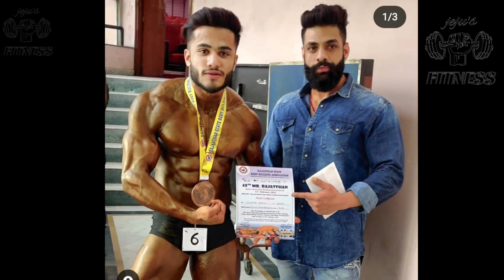💪MEET YOUNGEST 😎BODYBUILDER OF RAJASTHAN😯/MONSTER PHYSIQUE 🔥😱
MEET YOUNGEST 😎BODYBUILDER OF RAJASTHAN😯/MONSTAR PHYSIQUE 🔥😱.